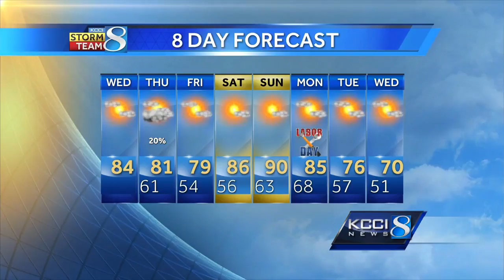Videocast: Tracking next chance for rain